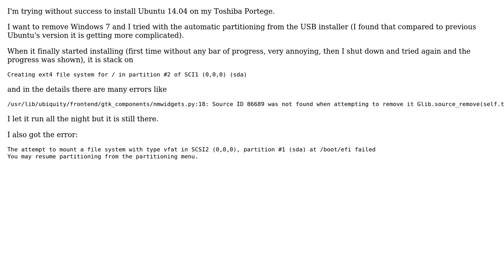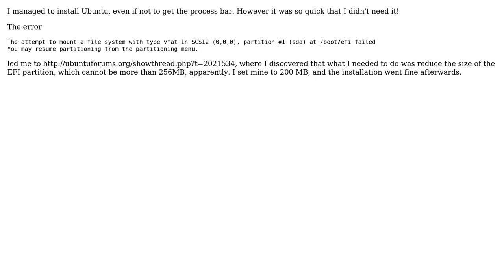Ubuntu: Installation of Ubuntu 14.04 shows error about /boot/efi and takes forever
With thanks & praise to God, and with thanks to the many people who have made this project possible! | Content (except music & images) licensed under cc by-sa 3.0 | Music | Images & others | With thanks to user Zanna user wjandrea user Chiara and the Stack Exchange Network Trademarks are property of their respective owners. You are responsible for your own actions.